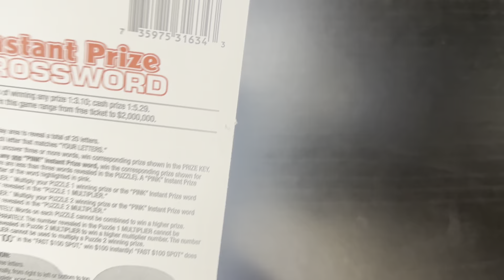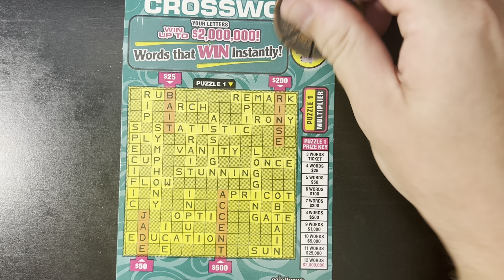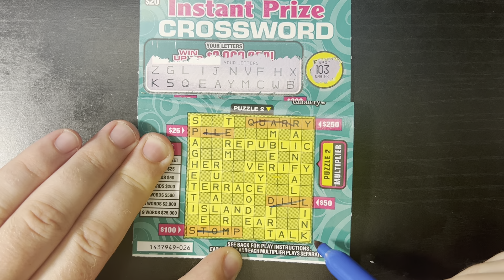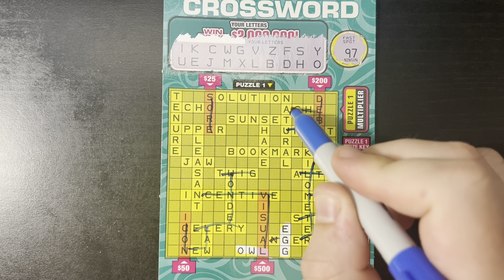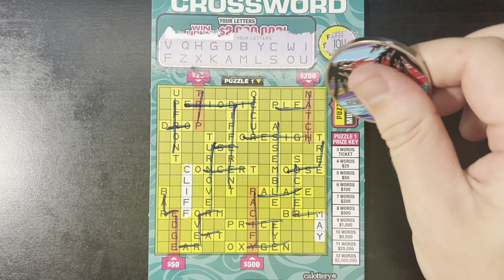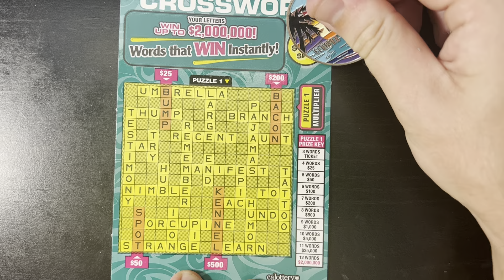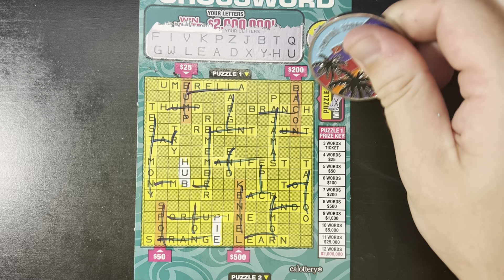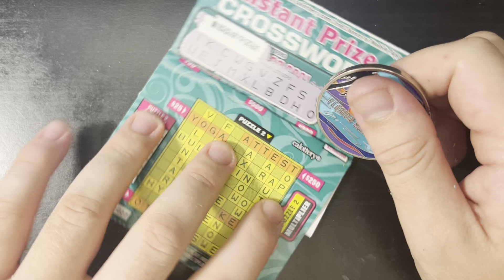FRIDAY NIGHT CROSSWORDS!! ($80 SESSION!!) | CA SCRATCHERS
I hope you're having a good Friday night and getting ready for the weekend!! Had tons of fun with this session!! I hope you all enjoyed the video and thank you for all the support, I really appreciate you all!! I really love reading all the comments! Thank you for helping me make this channel possible! Have a great day everyone and GOOD LUCK!!